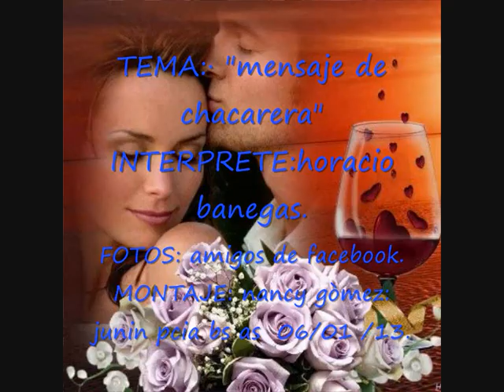♥mensaje de chacarera♥.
TEMA:mensaje de chacarera
INTERPRETE:horacio banegas
FOTOS:amigos de facebook
MONTAJE:nancy gòmez